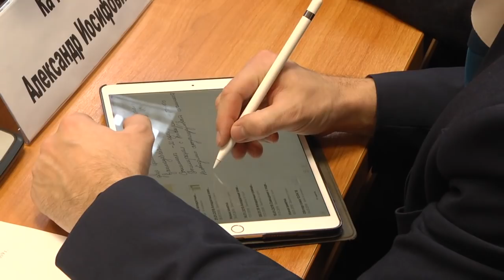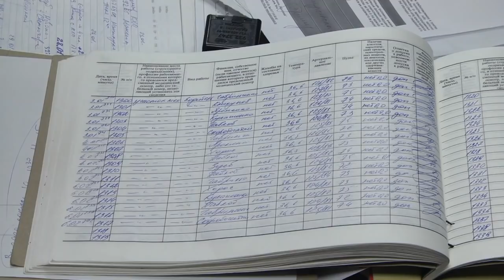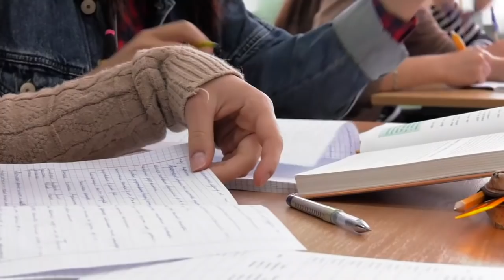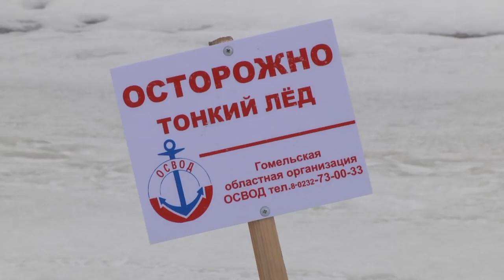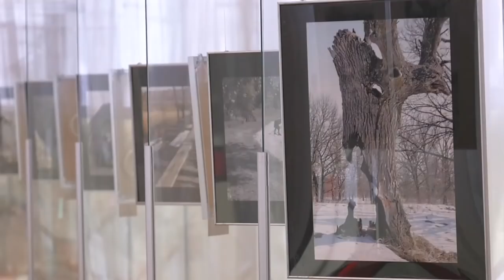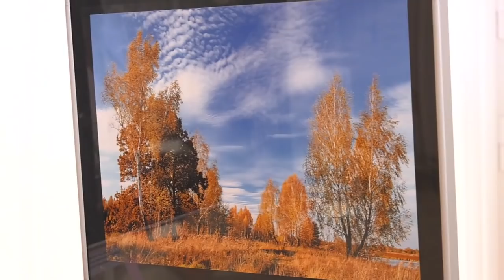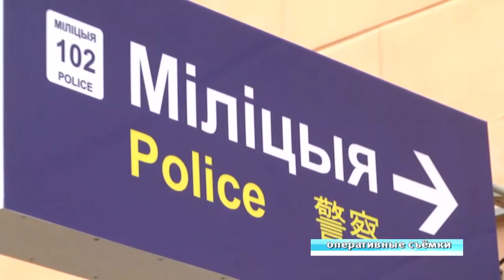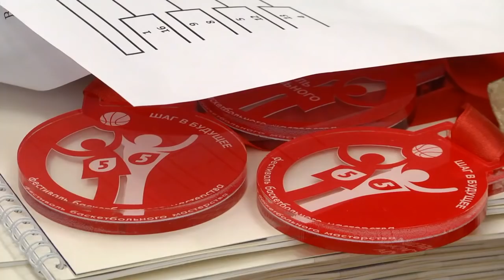06 02 2019 НОВОСТИ